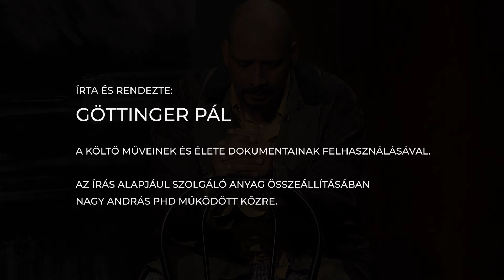Kőszegi Várszínház / eSzínház Fesztivál ’22: SZÉNAKUTYÁK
Nézd meg az eSzínház Fesztiválon, szeptember 16-25. között bármikor, online!
Jegyek: @dasok/elo/eszinhaz-feszt-szenakutyak-2022

Színház: Kőszegi Várszínház/Jurisics-vár Művelődési Központ és Várszínház
Szerző: Göttinger Pál
Rendező: Göttinger Pál
Megtekinthető: 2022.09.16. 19:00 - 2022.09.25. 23:59 (CEST)

Úgy tudjuk, hogy a nagy költő macskája rákos lett - a halála után pedig Weöres (aki már korábban is, gyerekkorában is kínlódott az öngyilkosság gondolatával) a villamos elé lépett. Az utókor már tudja, hogy ez a kísérlet sem sikerült - és gazdagabb lett azzal a pár sorral, hogy 'Mellesleg, / ha valaki ebnek emel mauzóleumot, / kár nevetni. / Tanulj nevetségig szeretni.'

Mi azonban azt fogjuk most játszani, hogy hunyorogva gyanakodni kezdünk: mindenki tudja, hogy a macskák nem halnak ennyire könnyen. Korábban itt voltak. Utánunk is itt lesznek. Mindent látnak. Mindent hallanak.

A kortársak visszaemlékezései ezer oldalakra rúgnak, de a csodagyereket felfedező nagy elődök, a tehetségtől letaglózott kortársak és a mindent skatulyázni akaró utókor sem tudta igazán, hogy mihez kezdjen az utolsó olyan magyar költővel, aki kérdés nélkül mindenkié. Akinek bölcselete alázatra inti a legnagyobbakat is - és akinek a verseit először tanulja meg fejből minden magyar gyerek. Akit meg sem karcolt a kor, amelyben élt, pedig végigélte és végigírta a XX. századot. Hogy ez a zseni most akkor veszedelmes-e, ártalmatlan-e, fogalmatlan-e vagy bölcs-e...? Kívül áll, vagy felette áll? Ma sem tudja senki.

Meg kellett volna kérdezni a macskát. Az is igaz viszont, hogy neki meg nem mindent érdemes elhinni.